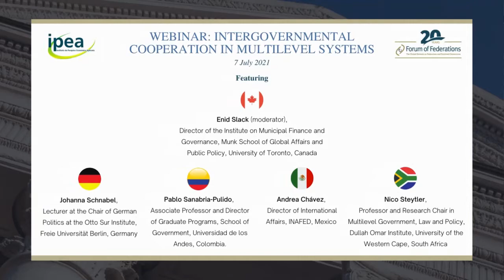Intergovernmental Cooperation in Multilevel Systems - Day 2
In this two part webinar series, international experts from around the world provide insights into the dynamics of the intergovernmental cooperation regimes within their respective countries. Aiming to support understanding among Brazilian practitioners and researchers of intergovernmental collaboration in other jurisdictions, the discussion aims to enrich the debate on effective and efficient intergovernmental cooperation in Brazil.

Day 2 explores the the experiences of South Africa, Germany, Mexico and Colombia.

Speakers:

Enid Slack, Director, Institute on Municipal Finance and Governance, Munk School of Global Affairs and Public Policy, University of Toronto (Canada)

Fernando Rezende, Professor of Public Finance and Fiscal Policy (Brazil)

Constantino Cronemberger Mendes, Director, Forum of Federations Brazil Office (Brazil)

Nico Steytler, Professor and Research Chair in Multilevel Government, Law and Policy, Dullah Omar Institute of Constitutional Law, Governance and Human Rights, University of the Western Cape (South Africa)

Johanna Schnabel, Lecturer, Chair of German Politics, Otto Sur Institute for Political Science, Freie Universität Berlin (Germany)

Andrea Chávez, Director of International Affairs, INAFED (Mexico)

Pablo Sanabria-Pulido, Associate Professor and Director of Graduate Programs, School of Government, Universidad de los Andes (Colombia)